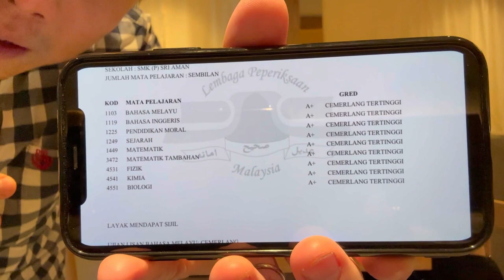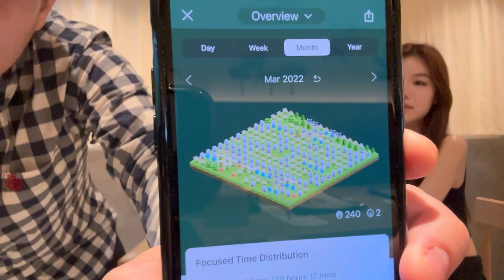Chat SPM 2022: Thoughts On SPM 2022 & Meeting My 1st Straight A+ Student | Sylvia Beh SPM 2022 9A+